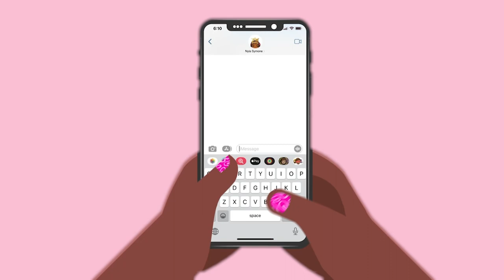Jeff Jenkins Talks National Geographic Show, Entrepreneurship, The Black Travel Movement, & More!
Welcome to WeNeedToTalk, the insightful interview series hosted by the dynamic NylaSymone! In this episode, Nyla engages in a captivating conversation with the incredibly talented JeffJenkins. Join us as Jeff delves into his experiences on the National Geographic show, shares invaluable insights into entrepreneurship, and passionately discusses his involvement in the Black Travel Movement. Jeff opens up about the importance of encouraging black people to explore the world, the significance of representation in media, and his transformative time in Rwanda. Get ready for a thought-provoking dialogue that explores travel, culture, and entrepreneurship. Don't miss this engaging episode that promises inspiration and meaningful insights!

00:00 "I Committed That Day, To Getting Into Travel"
01:23 Nyla, We Need To Talk!
01:32 Jeff Jenkins Is In The Building!
02:30 "I Have Never Seen A Black Man On TV Encouraging Travel!"
03:27 "What's The Cause For The Influx Of Travel?"
03:51 All Expense Paid Trip To Go To Japan & People Were Saying No 😮
06:36 Culture Shock In Japan
09:17 From First Time Traveling To A Show On Nat Geo
10:11 Mission Trip To Build Gardens In Rwanda
12:59 Delivering Knowing Your Purpose
13:39 Facing Fears & Having The Most Impactful Episode
19:46 How Are You Navigating The Travel World?
21:45 3x Creator Of The Year
22:22 I Want To Be Like Peter McCallister
25:35 Wrap Up

26:58 Bonus Footage